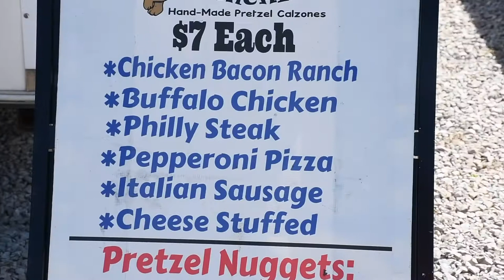Four One Nosh: Food Truck Friday - Manny's Munchies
Take a trip inside the TWISTED world of pretzel calzones with Manny's Munchies for this edition of Food Truck Friday!